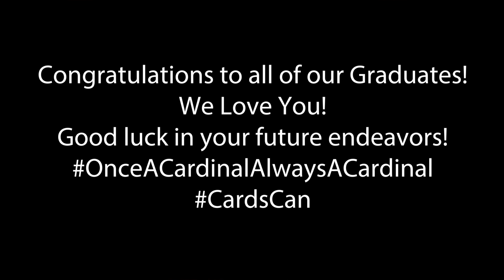Nelson County News May 18, 2018